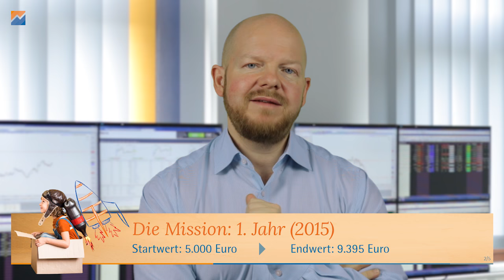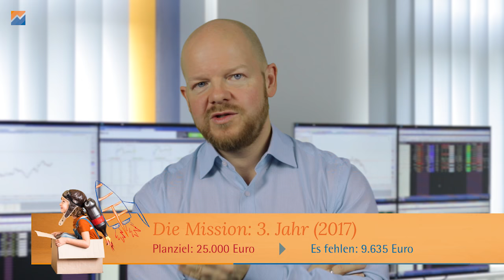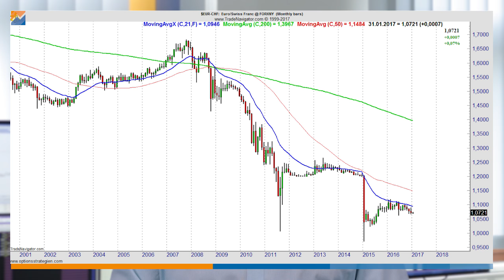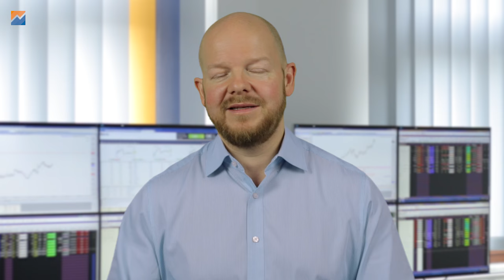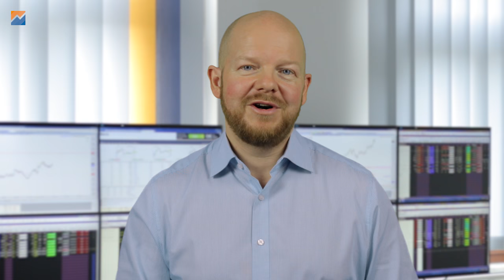Welche ist die beste Basiswährung fürs Trading-Konto? Euro? Dollar? Schweizer Franken?